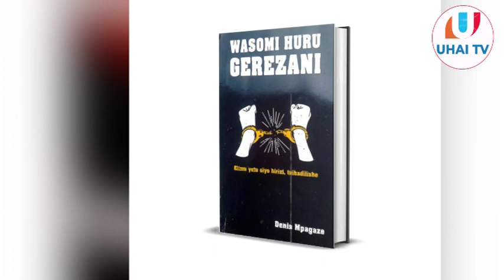DENIS MPAGAZE- Hivi Ndivyo Tunavyofukuza Wateja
KARIBU UTANGAZE NASI KUPITIA CHANNEL YETU KWA MAWASILIANO